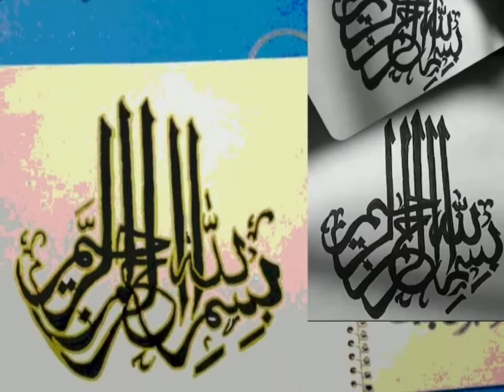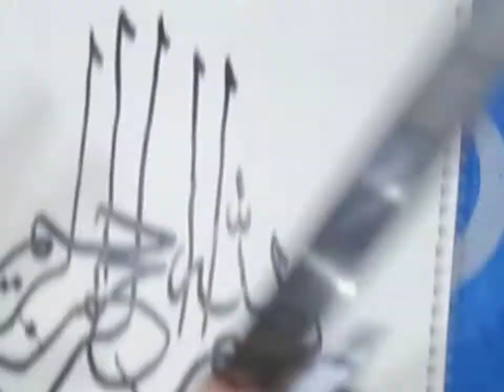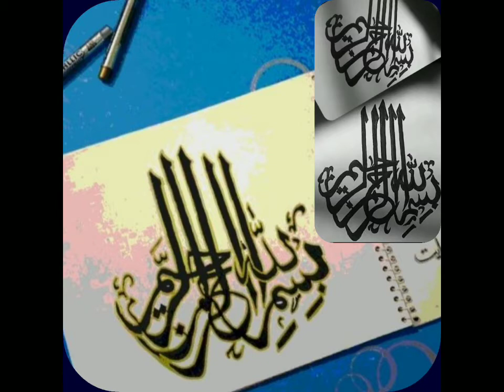Arabic Calligraphy (Bismillah) in round shape with Cut Marker || How to Write using cut marker.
Urdu and Arabic Calligraphy with Marker.
How we use marker step by step.

we all know how to write urdu and arabic. but i will try to communicate uhh that how to write urdu and arabic in good handwriting. I m a Teacher and a professional Calligrapher. i hope my videos will be helpful for the students and other people who are fond of calligraphy.